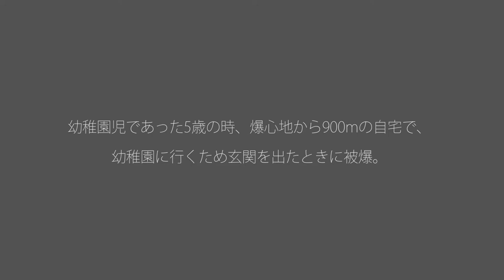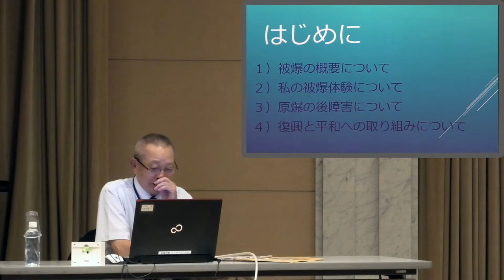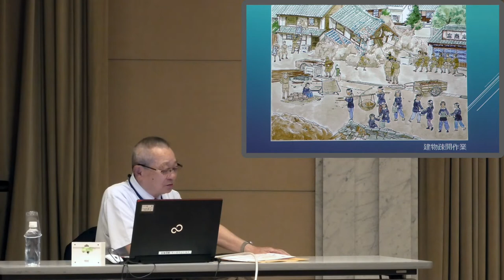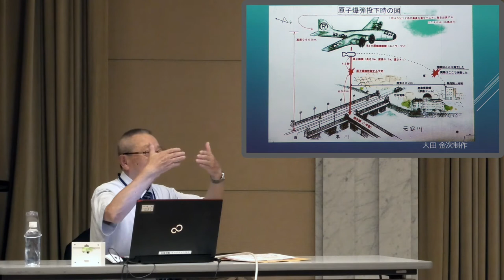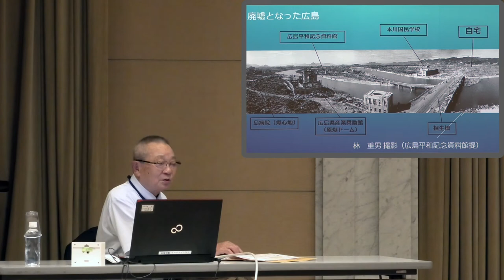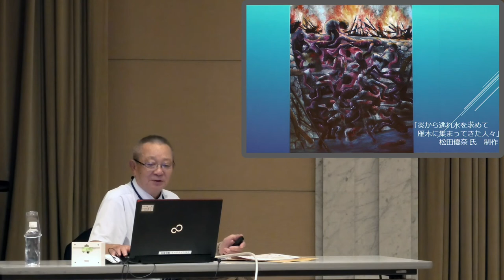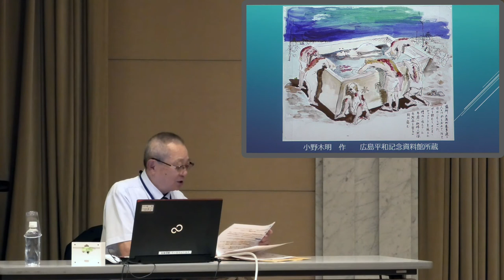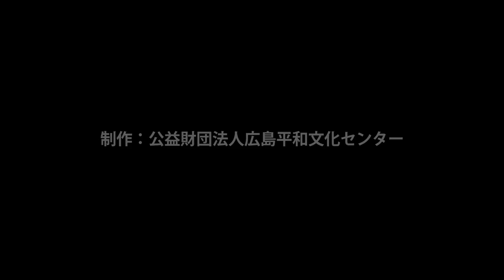ヒロシマの被爆体験講話 大田 金次 （おおた かねじ）証言者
広島平和記念資料館の証言者　大田　金次 （おおた　かねじ） さんによる被爆体験講話です。
広島を訪れた修学旅行生に向けて、自らの被爆体験と平和への思いを語った内容です。

（証言者プロフィール）

大田　金次 （おおた　かねじ）
１９３９年（昭和１４年）生まれ。撮影時７９歳。
幼稚園児であった５歳の時、爆心地から９００mの自宅で、幼稚園に行くため玄関を出たときに被爆。
広島平和記念資料館の被爆体験証言者として、２０１５年（平成２７年）４月から活動を開始。